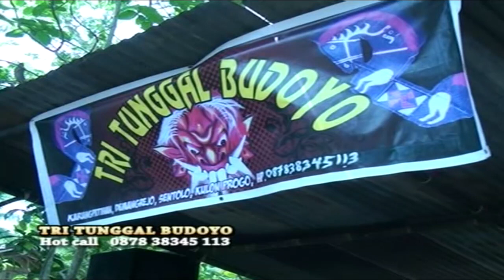Ndadi susah disembuhkan II Tri Tunggal Budoyo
Jathilan makin seru dan ramai setelah ndadinya susah disembuhkan karena ingin salaman dengan manten.

Salam budaya ...